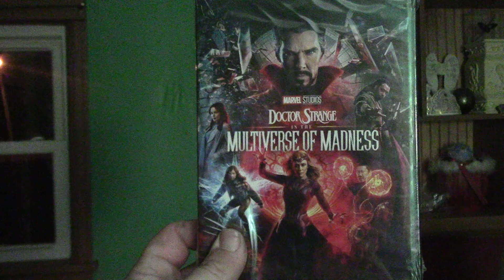I finally Got it Dr. Strange 2 (2022).